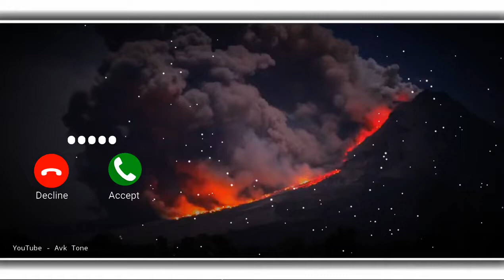new notification ringtone message tone